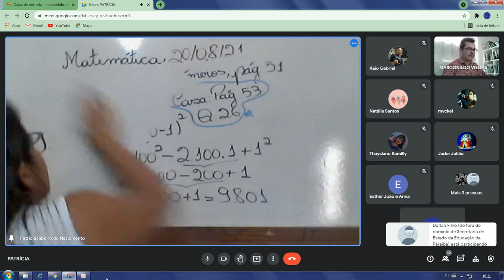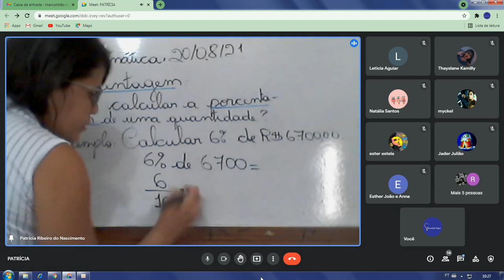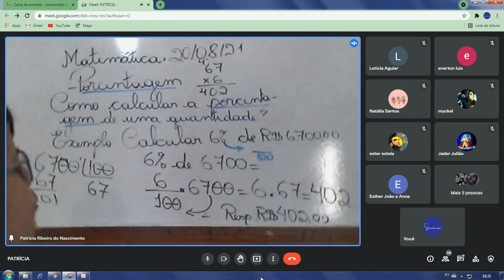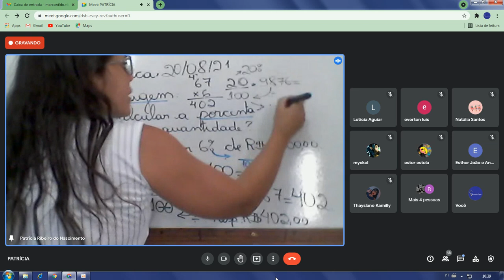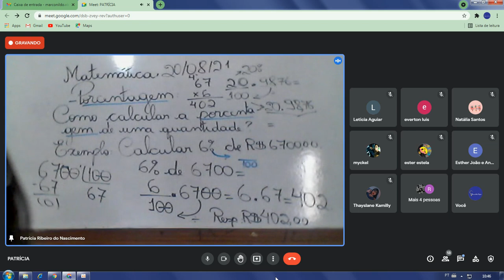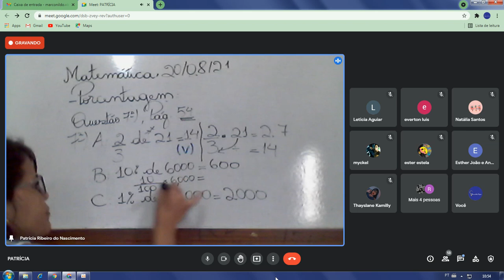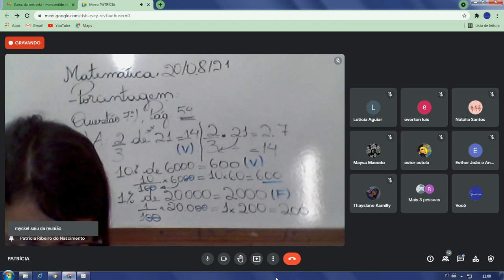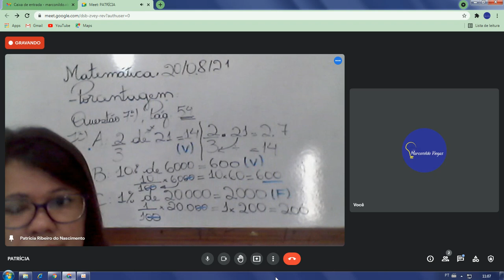Dia: 20.08.21. Disciplina: Matemática. Série: 8º ano. Atividade: No vídeo.